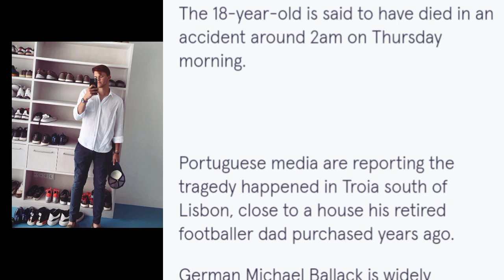Michell ballack son crash | michell ballack son death | emilio ballack death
Michell ballack son crash | michell ballack son death | michell ballack son bike crash